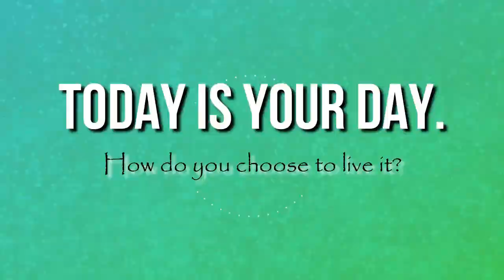Tanya Linette Smith - How the Authentic YOU Makes You a Better Film & TV Actor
Hear Tanya Linette Smith and I talk about how being your authentic self makes you a better film and TV actor; and how acting classes, can support you in loving and knowing more about your authentic self.

🌟 GUEST: Tanya Linette Smith is an Acting Coach who has been working in Film, Television, and on stage for the past 24 years. In 2014 she began to coach actors privately and on set. In 2017 she decided to teach small intimate classes with the belief that actors truly flourish when observing and working alongside one another. She has appeared on such shows as Party of Five, Grey’s Anatomy, The Thundermans, Beverly Hills 90210, City of Angels and Four Corners, just to name a few. While coaching full time, Tanya continues to study and take various classes herself, as she believes one must never stop learning.

🌤 4/6 @ 12:30pm PT / 3:30pm ET
Join us LIVE on Facebook, YouTube and LinkedIn. Podcast replays begin Friday.

Learn more about the Every Day is a New Day Show at KimONeillCoaching.com